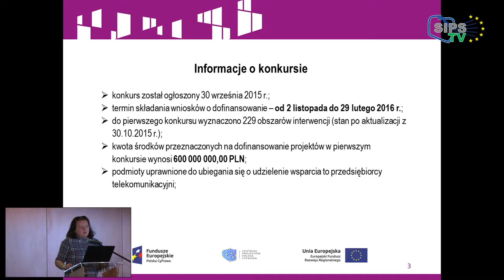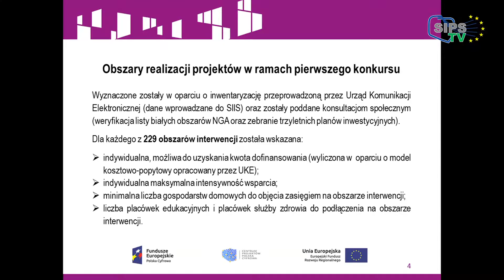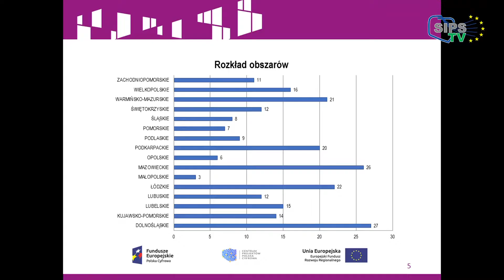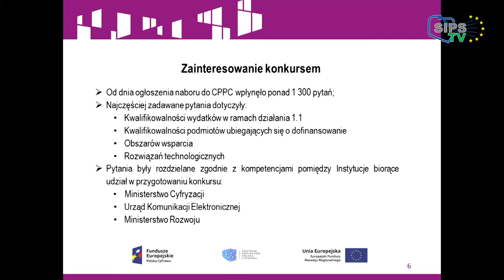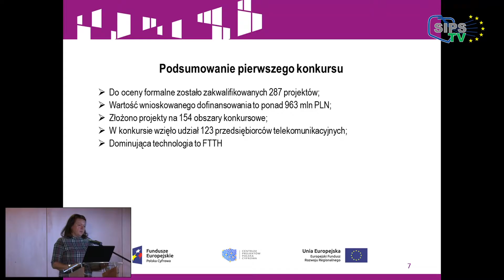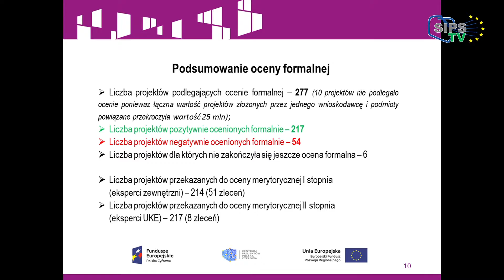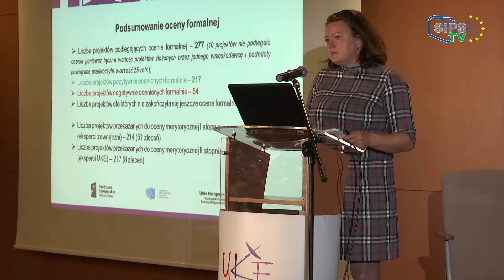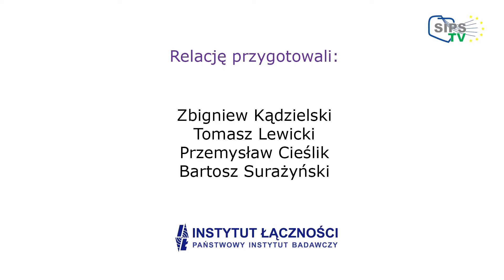KKFS 16.06.2016 cz.3 - Program Operacyjny Polska Cyfrowa - informacja o naborach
Wystąpienie Elizy Pogorzelskiej, Dyrektor Departamentu Wdrażania Projektów Szerokopasmowych w Centrum Projektów Polska Cyfrowa

Relacja z Konferencji Krajowego Forum Szerokopasmowego "Inwestycje - recepta na sukces", która odbyła się 16 czerwca 2016 r. w hotelu Mercure Warszawa Centrum